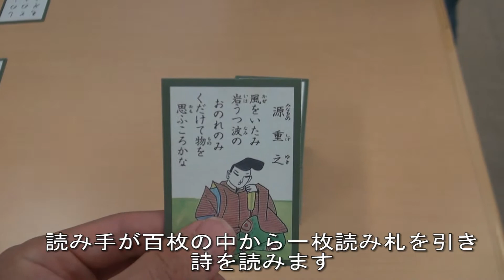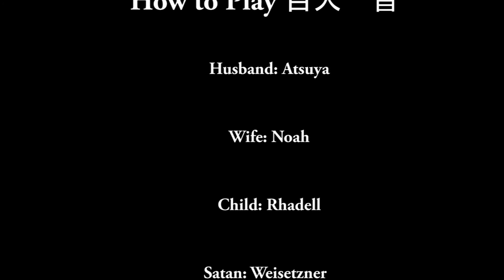How to Play "Hyakunin Isshu" （百人一首のやり方）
Japanese mean wife Noah and her long-suffering Thai husband Atsuya explain the Japanese traditional card game of Hyakunin Isshu. 百人一首の説明をちた動画です。